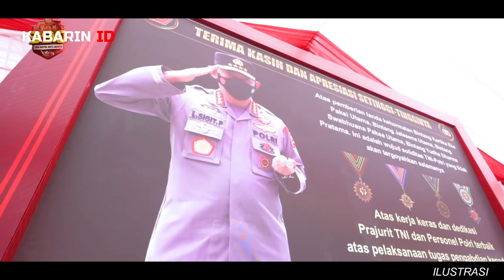Tertinggal Jauh , Teman Satu Angkatan Kapolri di Akpol Masih Berpangkat Kombes Pol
Karier lulusan Akademi Kepolisian atau Akpol 1991 terbilang cukup moncer. Rata rata lulusan Akademi kepolisian tahun 1991 menduduki jabatan strategis di era Kapolri Jenderal Listyo Sigit Prabowo. Sedikitnya, ada 26 alumni Akpol 91 yang sudah pecah bintang atau menjadi jenderal. Namun Tidak sedikit pula yang masih berpangkat kombes .Nah pada kesempatana kali ini,Kabarin ID akan membahas salah satu lulusan Akpol 91 yang masih berpangkat kombes. Siapakah beliau ? langsung simak ulasan berikut ini

Gambar, ataupun video yang ada di video ini terkadang berasal dari berbagai sumber media lain. Jika ada masalah terkait hal ini, Anda dapat menghubungi kami